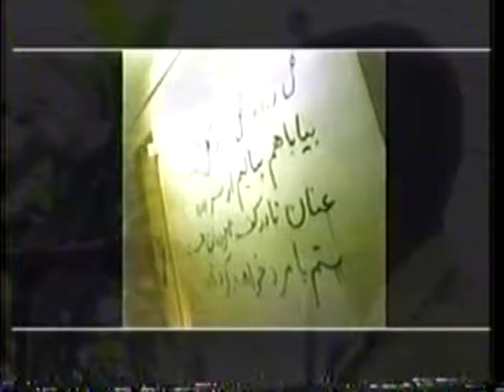Dr. Manouchehr Ganji International Moral Court Paris 2004 pt 8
Dr. Manouchehr Ganji, Iran Human Rights, Iran International Moral Court, Iran Human Rights abuses, Iranian Opposition